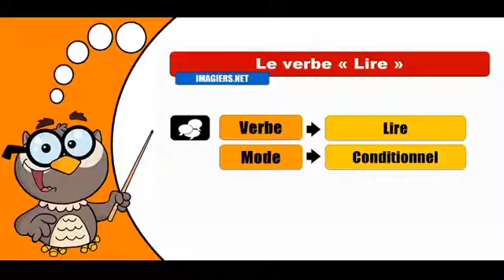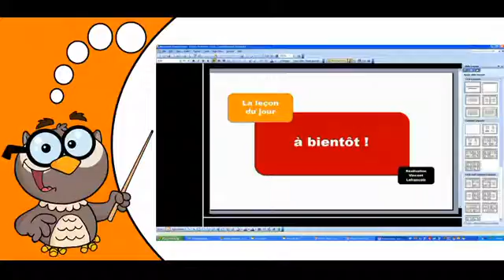學習法語共軛 # Lire # Conditionnel Présent